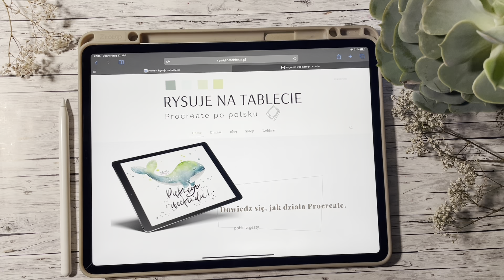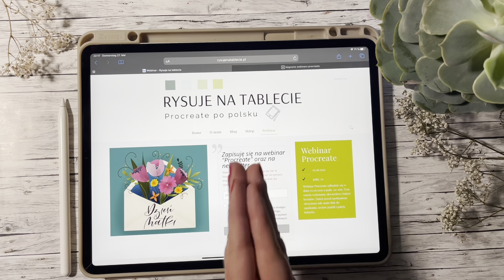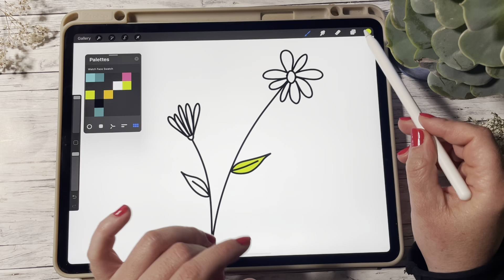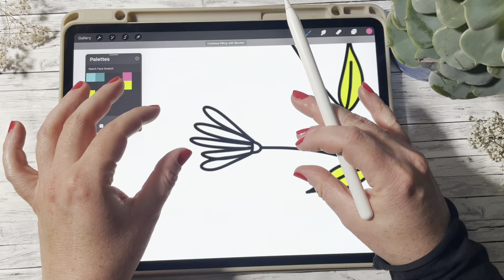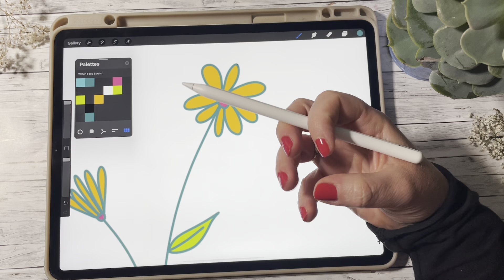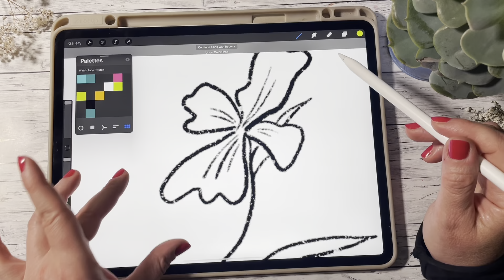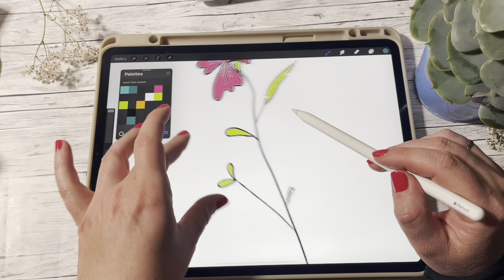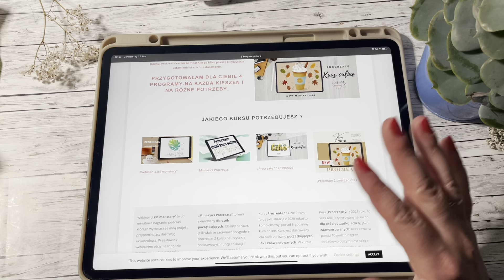Jak działa funkcja reference w procreate -instrukcja po polsku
W tym nagraniu dowiesz się jak działa funkcja reference w procreate

Procreate 5.2 co nowego? Przeczytaj na blogu